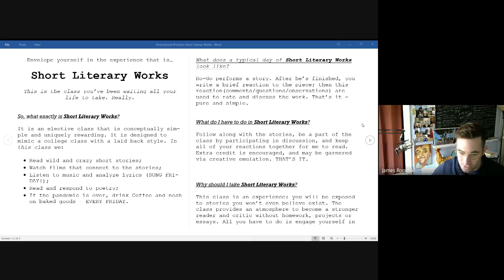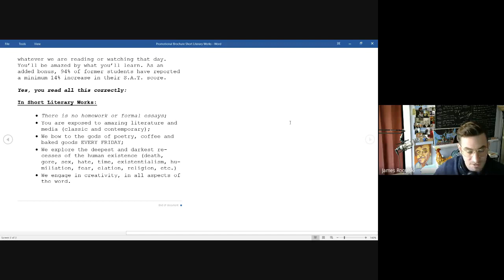Short Literary Works!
Short Literary Works is a 1/2 credit English Elective at Hendrick Hudson High School.